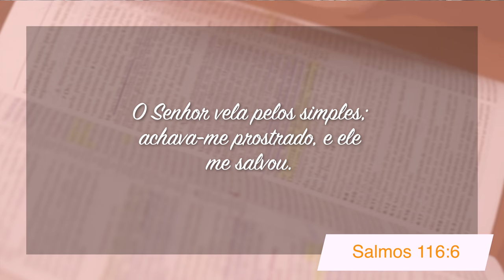Minutos de Esperança | Um Deus que Levanta quem Está Prostrado | com o Pr. Elias Brenha